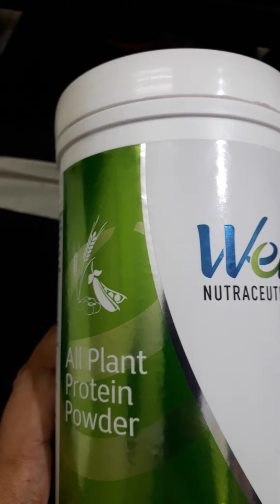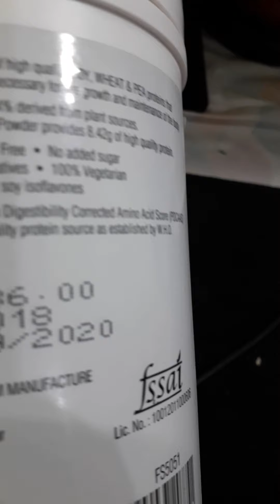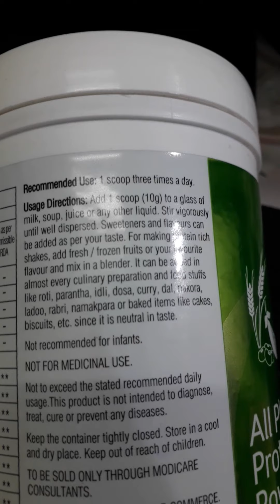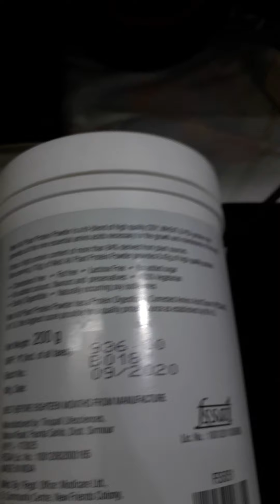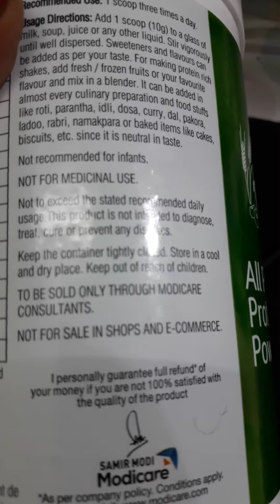Powder For more details call:8328292948#weightgain